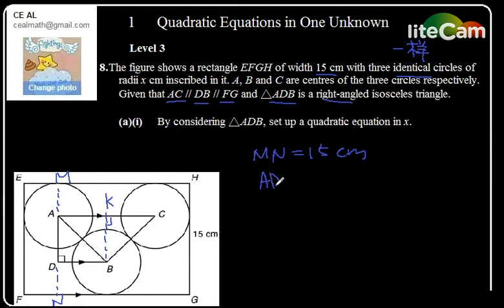Five DSE 五 星星 Stars 數學 Math 勁爆高分 Get High Marks ; Quadratic Equations in One Unknown; Level 3 #8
gabgabhouse.com 提供更多的練習 和 中英普對譯練習